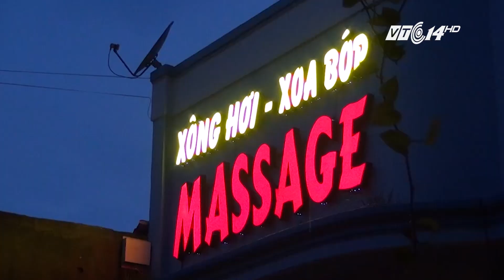VTC14 |Tiếp tục giải cứu trẻ vị thành niên ra khỏi cơ sở massage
(VTC14) -Chiều tối ngày 14/11, sau khi xác minh rõ thông tin một bé gái sinh năm 2001 bị bán vào cơ sở massage tại thị xã Dĩ An, tỉnh Bình Dương làm tiếp viên với giá 5 triệu đồng.  Công an phường An Bình giải cứu em ra khỏi cơ sở massage này.